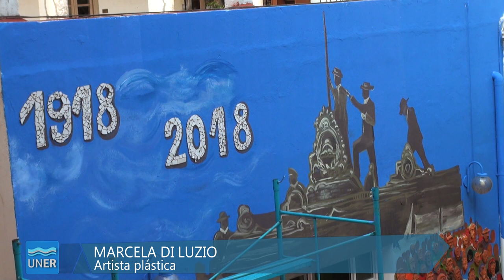Avances en el mural del Anexo de Trabajo Social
En el anexo de la Facultad de Trabajo Social, la comunidad universitaria está trabajando en la puesta en valor del patio que se comparte con la Facultad de Ciencias Económicas y con la Editorial de la Universidad.

Conmemorando el centenario de la Reforma Universitaria artistas plásticos intervinieron las paredes y las columnas con motivos alegóricos a la lucha de la universidad pública en diferentes épocas de nuestro país.